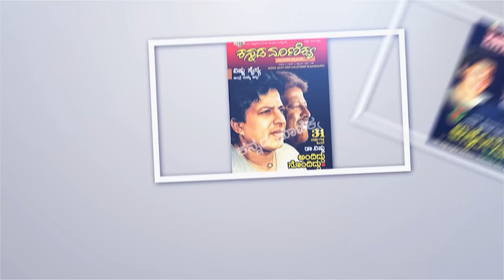'ರಾಷ್ಟ್ರಪ್ರಶಸ್ತಿ' ಪಡೆದ 'ಜೀವನ ಚೈತ್ರ'ದ 'ನಾದಮಯ' ಹುಟ್ಟಿದ್ದು ಕೇಳಿದರೆ ರೋಮಾಂಚನ! | DoraiBhagavan | EP- 27